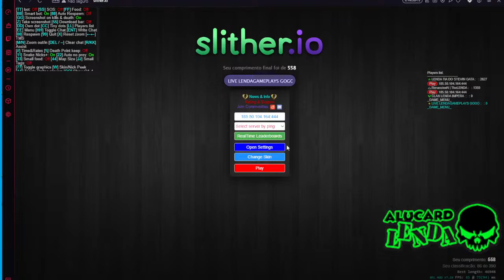CORTES DO ALU: CORTE DE RODA